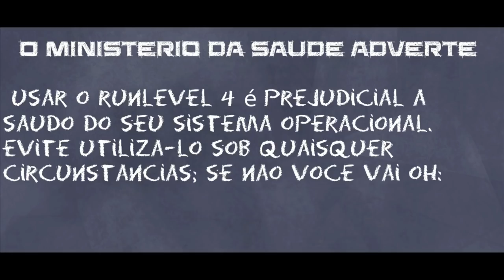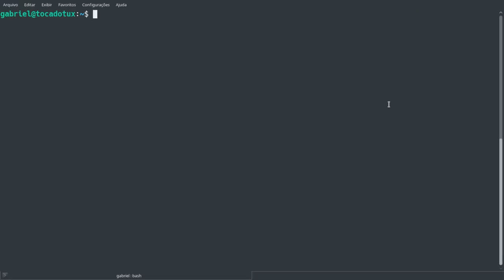Lançado o curso de migração para Linux do TOCA DO TUX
CONFIRAM MEU CURSO DE MIGRAÇÃO PARA LINUX E APRENDA DE VERDADE

É com orgulho que eu lanço o meu próprio curso de migração para Linux focado a quem quer se preparar para certificações como LPI e LFCS, profissionais de Windows que precisam se prepara para ferramentas como wsl e distribuições como WLinux (Pengwin) e AzureSphereOS e para usuários de MacOSX.

Linux®